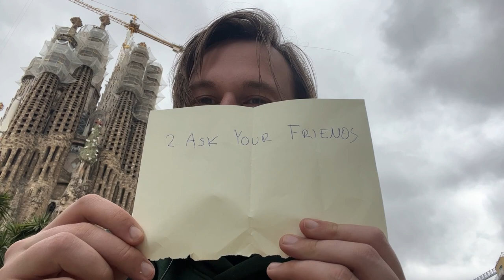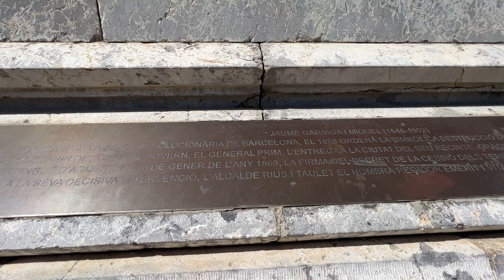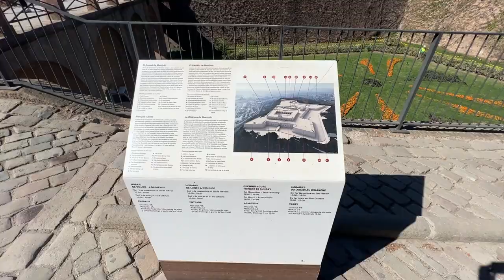10 Clues In Barcelona To Discover Your True MBTI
I hid 10 clues in Barcelona to help you discover your true MBTI personality type.